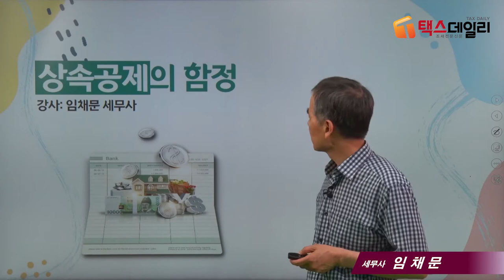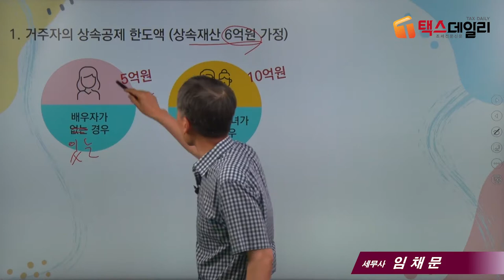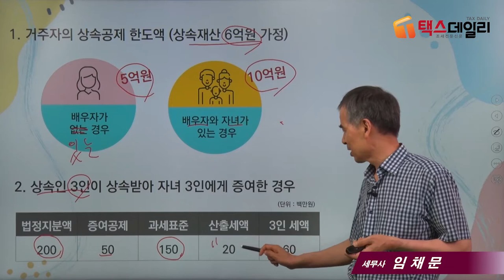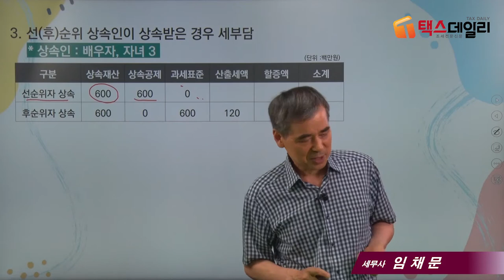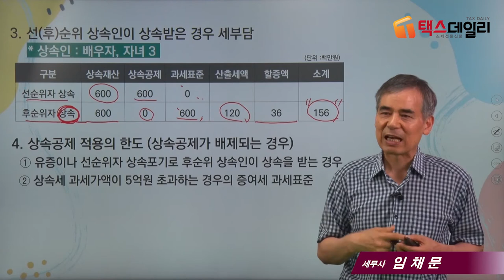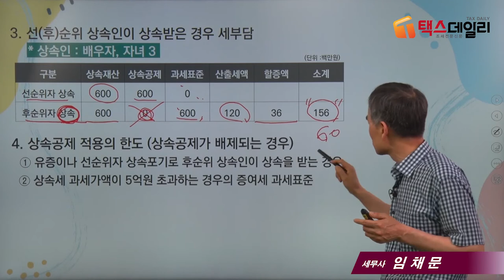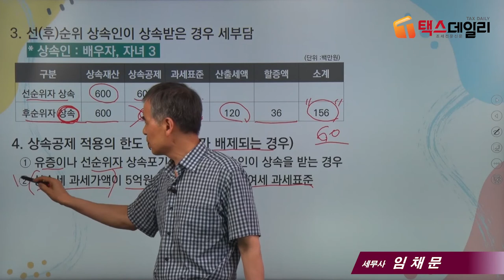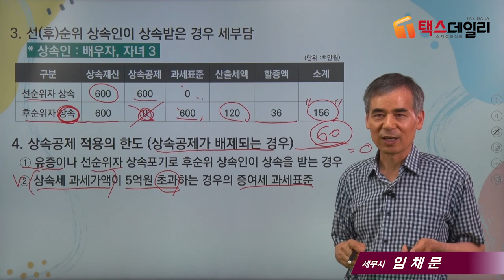[상속세 절세포인트] 1_상속공제의 함정_임채문세무사